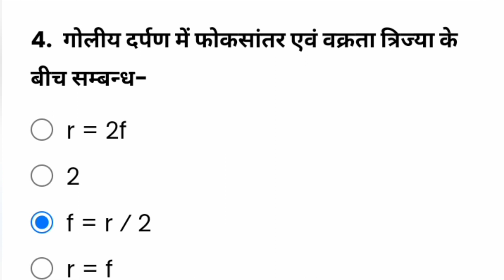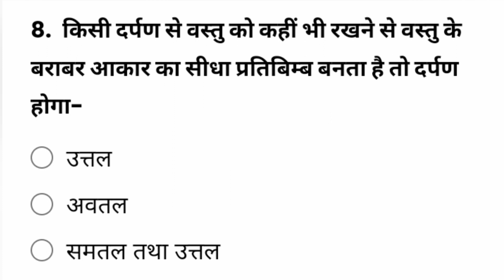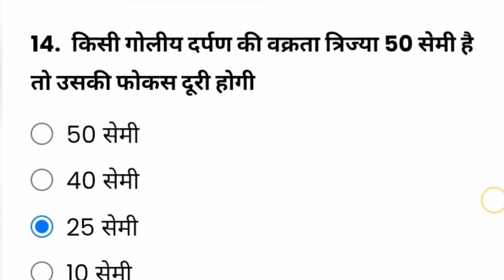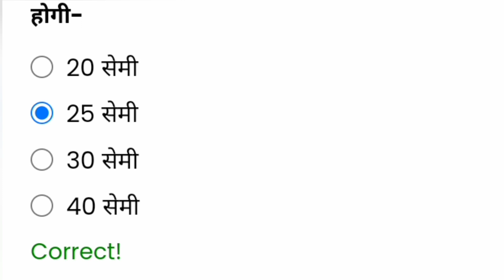Class 10 Science Chapter 10 Most imp Mcqs In Hindi कक्षा 10 विज्ञान का पाठ 10 के जरूरी सवाल